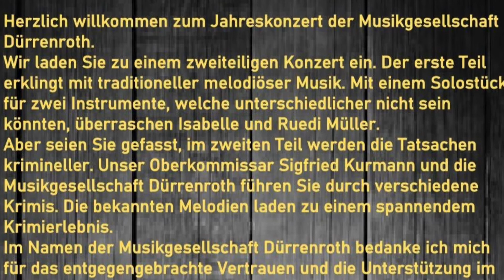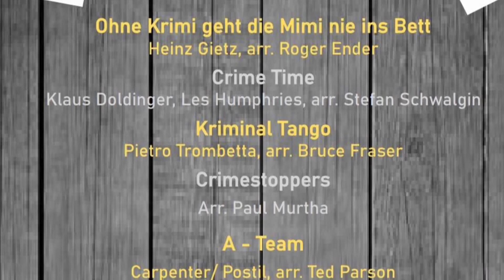Crimestoppers - Musikgesellschaft Dürrenroth - Arr. Paul Murtha